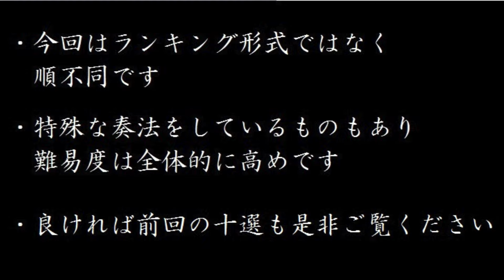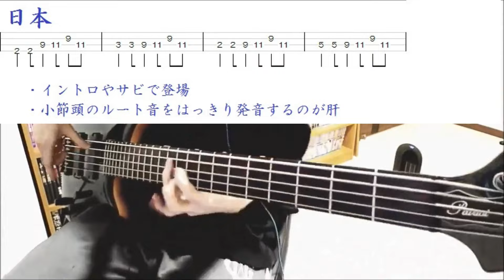【TAB有】八十八ヶ所巡礼 ベースリフ十選 その二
八十八ヶ所巡礼の格好いい・コピーしたくなるベースリフを十個選びました。
今回はランキング形式ではありません。

シンプルかつこのフレーズさえ弾ければ大体一曲通して弾けるよ、というものからスラップ・タッピング・ブラッシング等の奏法を使った少し難しいものもあります。

その三も作ろうと思いますので、皆さんのお気に入りのフレーズを是非教えて下さい！

0:00 沙羅魔都
1:11 奇天烈レジャ〜
2:03 銀河の恥…
2:33 具現化中
3:04 幽星より愛を込めて
3:37 霊界ヌ〜ボ〜♨
4:36 都会の魔界
5:26 OH! SOJI!
5:44 怪感旅行
6:19 日本